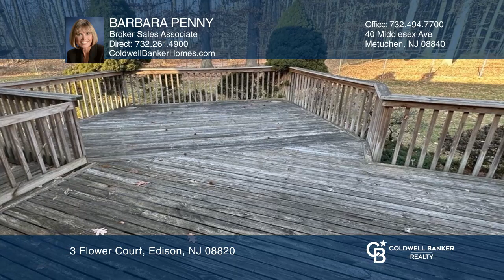3 Flower Court Edison, NJ | ColdwellBankerHomes.com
3 Flower Court, Edison, NJ

This stunning, three bedroom ranch on private half-acre cul-de-sac lot. br  br Ready for immediate occupancy.  Newer kitchen, gas heat, central air and windows.  Sliding glass doors to huge deck overlooking magnificent yard.  Potential opportunity to expand or build your new dream home.